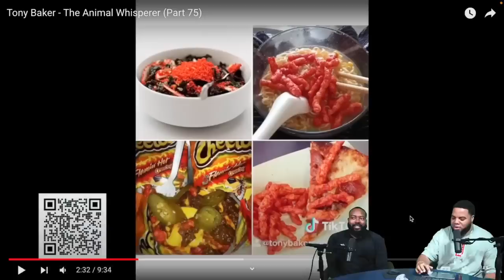INTHECLUTCH REACTS TO @TonyBakercomedy The Animal Whisperer (Part 75) TRY NOT TO LAUGH